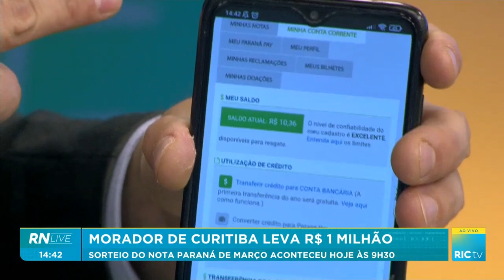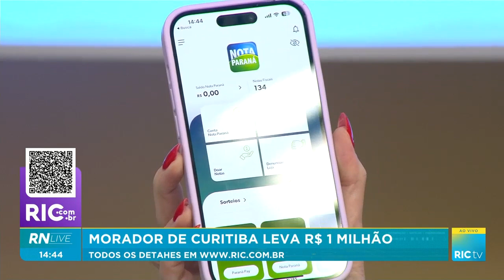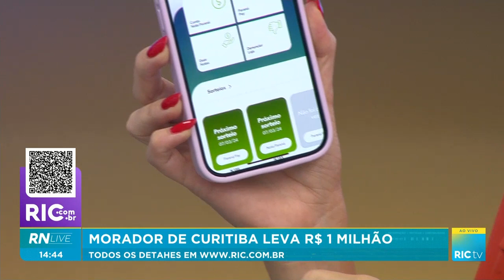Morador de Curitiba leva R$1 milhão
Aprenda como fazer!